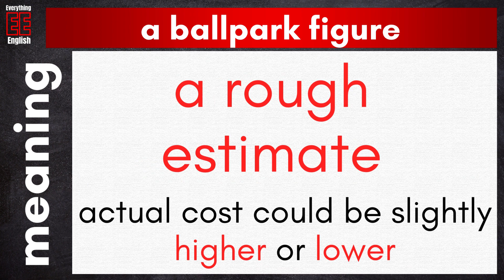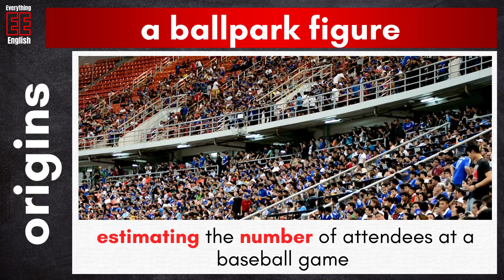English Idiom - A BALLPARK FIGURE - Examples, Meaning, Origins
A ballpark figure is a very common idiomatic expression used in everyday conversations. But what does it mean? And where does it come from? These questions are answered in this video.